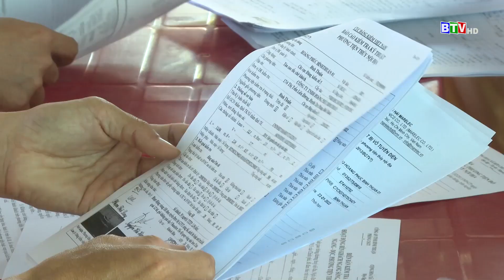BTV - KIỂM TRA TÀU CHỞ KHÁCH TUYẾN HÒN CAU (CÙ LAO CÂU)